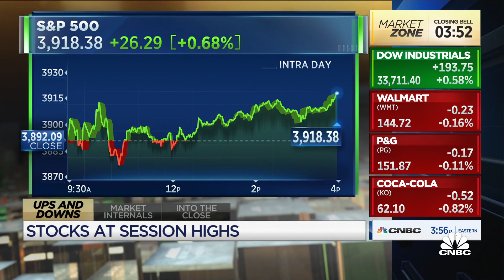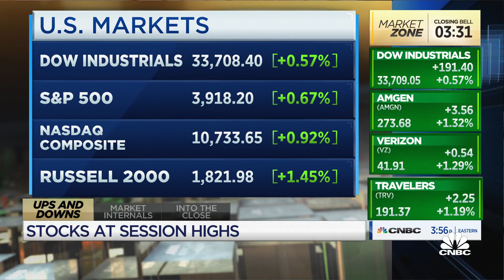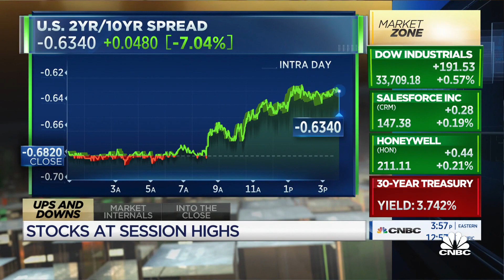The big change is it's 2023 and not 2022, stay defensive, says UBS's Alli McCartney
Alli McCartney of UBS Private Wealth Management, joins 'Closing Bell' to give her market outlook for 2023. She's staying defensive for now.